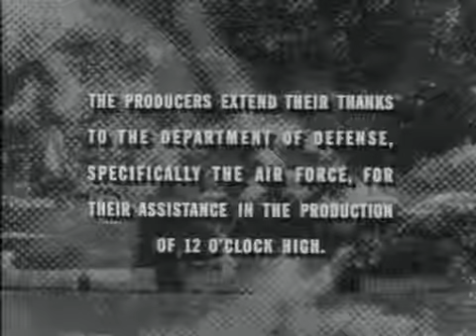Twelve O'Clock High : S1E18 The Lorelei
Twelve O'Clock High is an American drama series set in World War II. This TV series originally broadcast on ABC-TV for two-and-one-half TV Ss from .

Jinxed plane or superstitious pilot? Gen. Savage tries to sort it out in this S one E of 12 O'Clock High with guest star Rip Torn and a small role for a .

The videos in my playlists are uploaded by many wonderful people who take a lot of time and effort to make these videos available for us to enjoy. Please let .